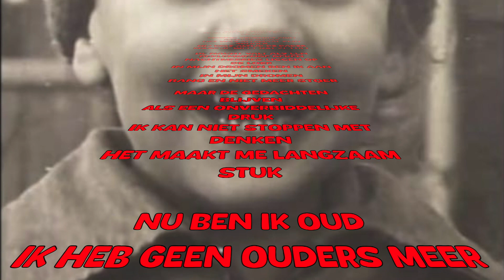Dominique - Mijn ouders